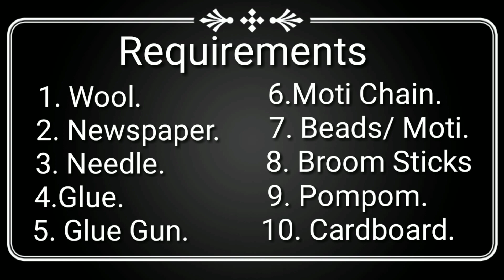HOW TO MAKE PEACOCK DOOR TORAN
Hi guys,
Today I am sharing a beautiful handmade door toran.
made up of waste wool and waste newspaper.
this toren is very easy and beautiful to make.

please have a look and let me know if you like it :)